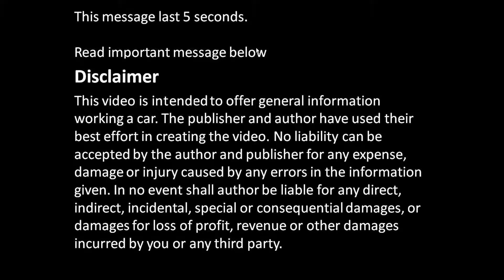How to replace new wheel cover Toyota Camry. Years 2002 to 2010